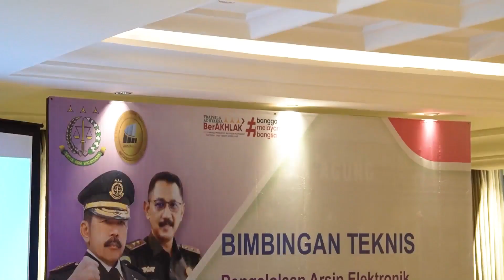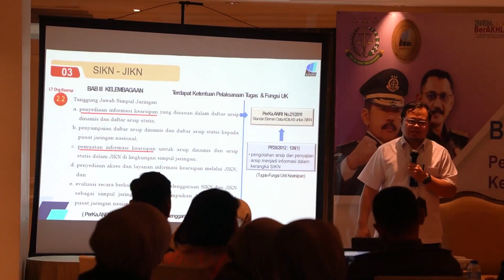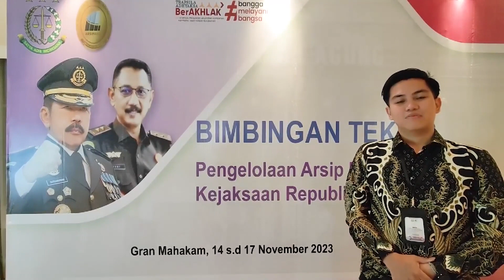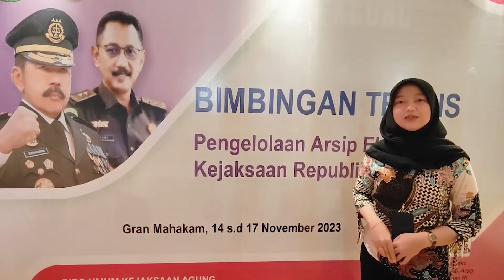BIMBINGAN TEKNIS PENGELOLAAN ARSIP ELEKTRONIK KEJAKSAAN RI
Pada Selasa 14 November 2023 bertempat di Hotel Gran Mahakam, Jakarta Selatan, Kepala Biro Umum Kejaksaan Agung RI memberi sambutan sekaligus membuka acara Bimbingan Teknis Pengelolaan Arsip Elektronik Kejaksaan Republik Indonesia. Kegiatan Acara tersebut diikuti oleh 35 peserta dari masing-masing satuan kerja Kejaksaan Tinggi seluruh Indonesia, Bimbingan Teknis Pengelolaan Arsip Elektronik Kejaksaan Republik Indonesia dilaksanakan selama 4 Hari dari tanggal 14 November 2023 S/d 17 November 2023.